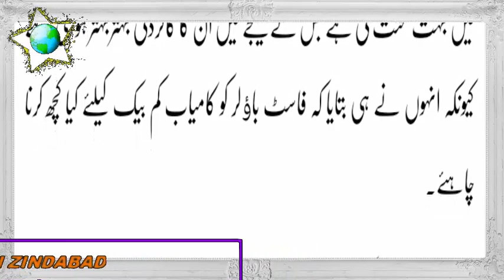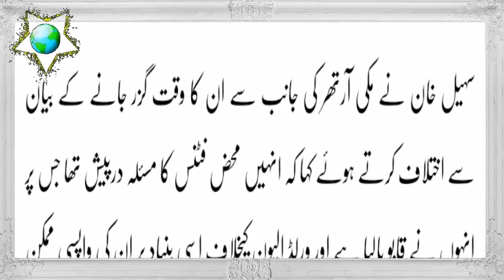suhail khan ka biyan about his bowling